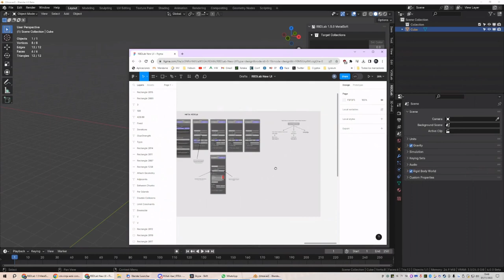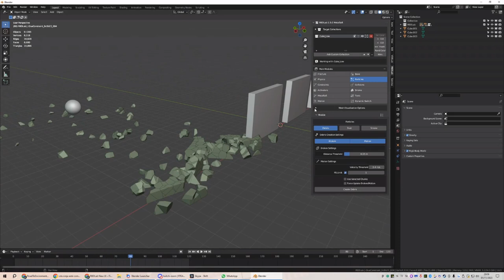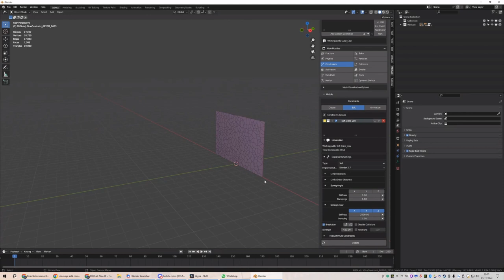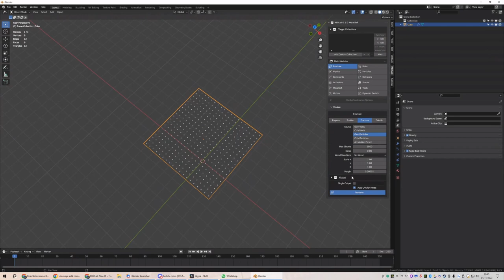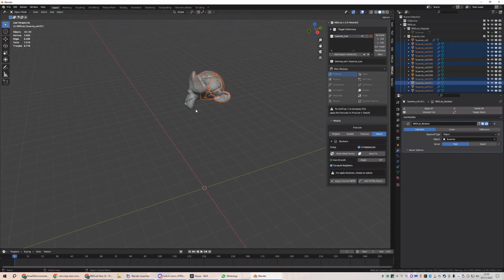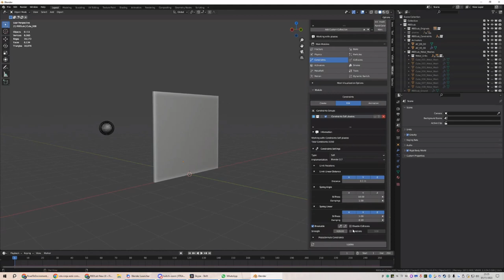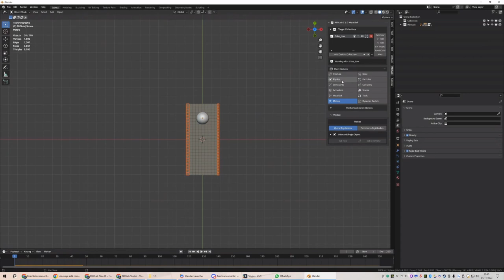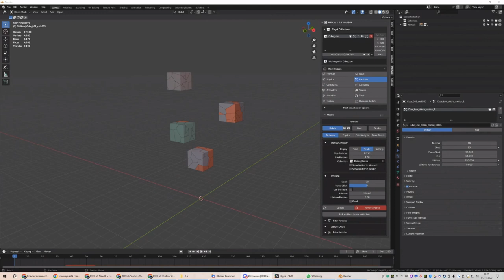RBDLAB 1.5 PARA BLENDER. DESTRUCCIÓN MASIVA. CHARLA CON DESARROLLADORES.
Hemos tenido el privilegio de contar con los desarrolladores de la herramienta de fisicas con: cuerpos rigidos y blandos con (Tebito y Zebus), para el software open source Blender. RBD Labs es un poderoso addon muy versatil y facil de utilizar que muchos profesionales de la industria lo plantean como una alternativa a alguna de las herramientas utilizadas en la conocida suit de Houdini.

Saludos compañer@s.